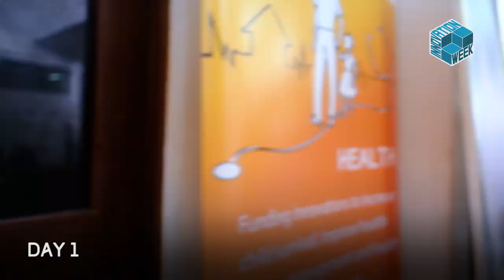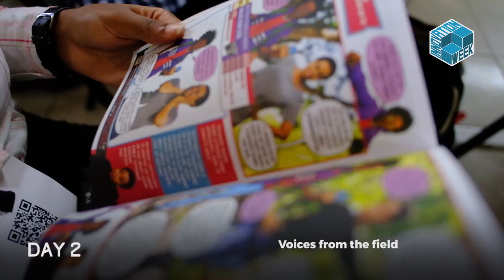Innovation Week 2019 recap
Innovation Week 2019 took place from March 25 - 30, 2019 at COSTECH, Dlab and other side venues with a series of more than 50 events and and a full day exhibition.